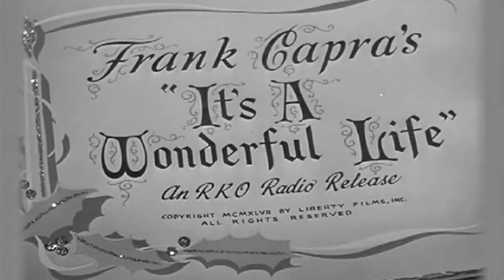FA LA LA Preview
Spend your holidays with Gorton and our FA-LA-LA Film Festival!

November 17: Planes Trains and Automobiles
November 24: Home Alone
December 2: Elf
December 14: It's a Wonderful Life
December 27: The Wizard of Oz